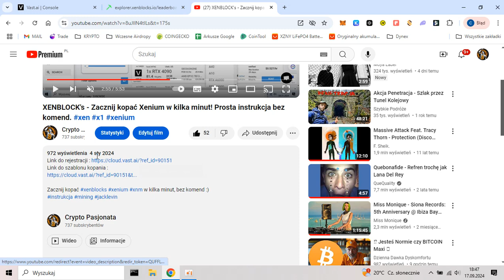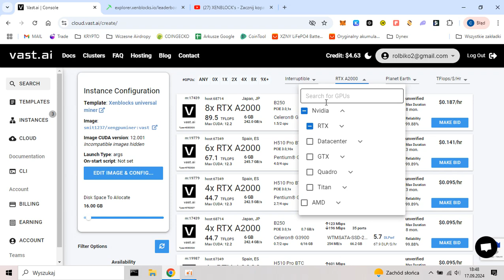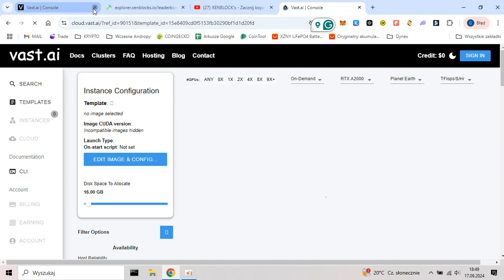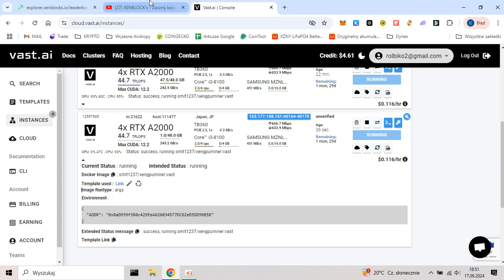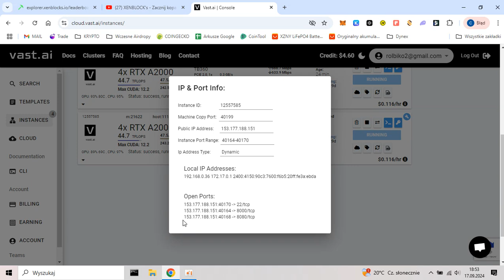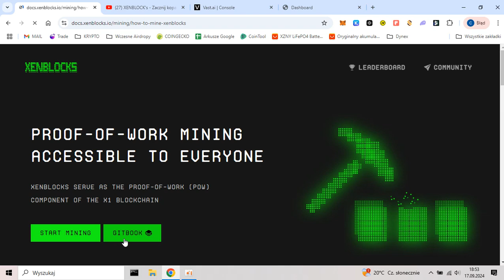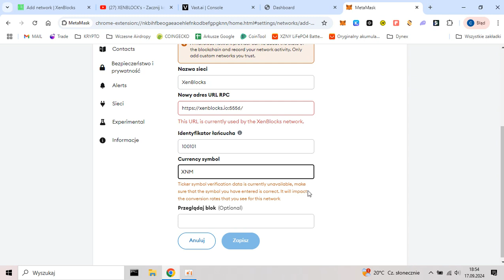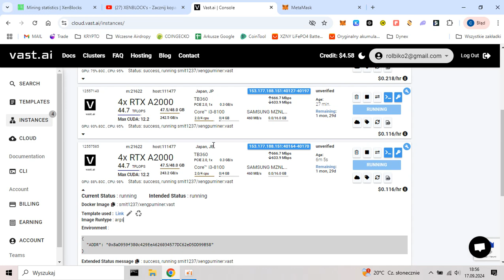Xenblocks (INSTRUKCJA) - Kopiemy Xenium ($XNM) po halvingu. Czy coś się zmieniło?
Kto jeszcze nie wie jak kopać to zapraszam :)